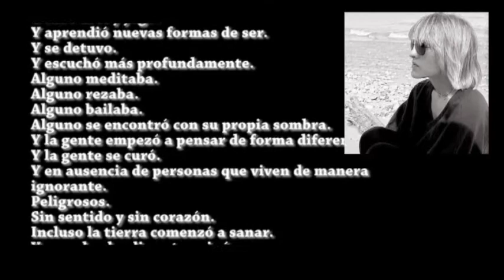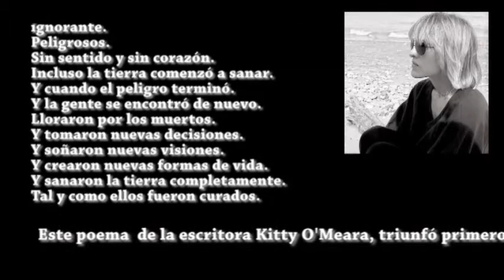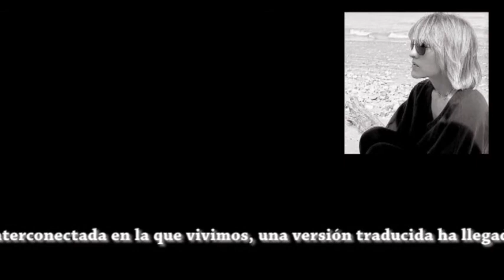Y la gente se quedo en casa en español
Este poema  de la escritora Kitty O'Meara, triunfó primero en su versión en inglés en Estados Unidos.
No tardó en llegar a Italia, principal país afectado por el brote de Covid-19 en Europa. Y, tal y como manda la actualidad interconectada en la que vivimos, una versión traducida ha llegado a nuestro país en estos días.